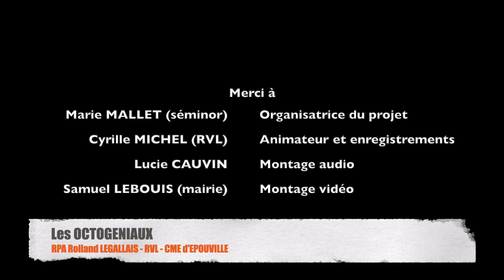Les octogeniaux - Clémence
Projet initié par Mme MALLET de Séminor avec Cyrille MICHEL de la radio RVL. Participation de conseil municipal des enfants d'EPOUVILLE.